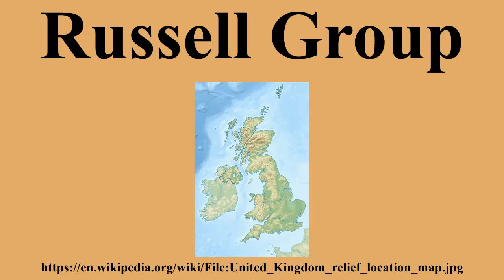Russell Group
We take a look at the Russell Group universities and what they could mean for your future.

Dr Vikki Boliver leads a seminar discussing whether Russell Group universities are really leading universities. This seminar was present by Dr Vikki Boliver at methods@manchester in the.

The Russell Group represents 24 leading UK universities which are committed to maintaining the very best research, an outstanding teaching and learning experience and unrivalled links with.

Not surprising that the comments section was disabled for this original posting!! Dont be misled about this! You need TWO of the so called facilitating subjects, but you need top grades over.